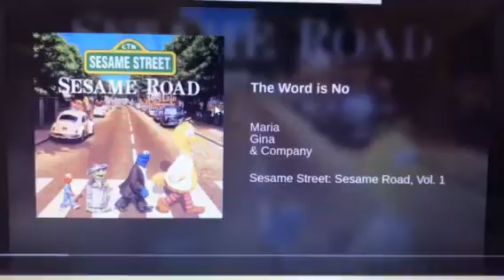Big Bird and Gabi dance The Word Is No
I Made my Dancing Video All By Myself.